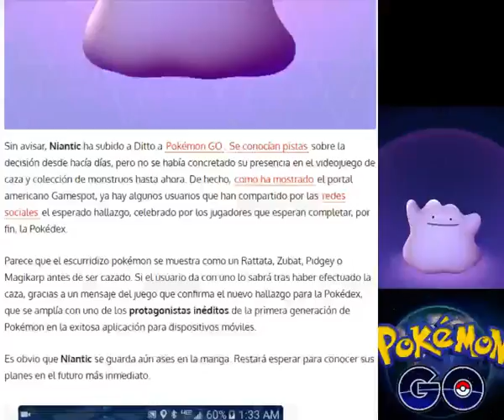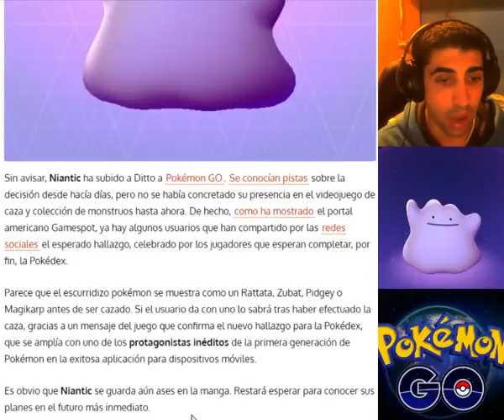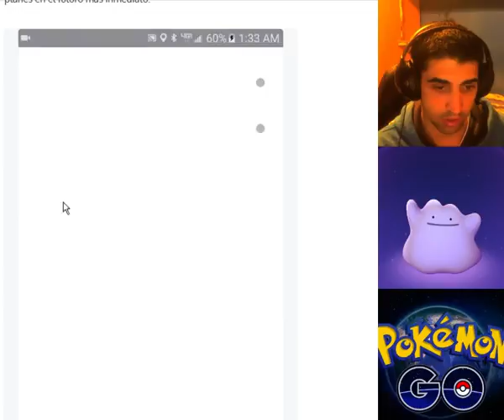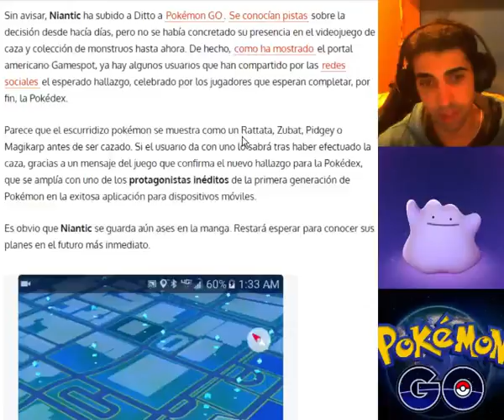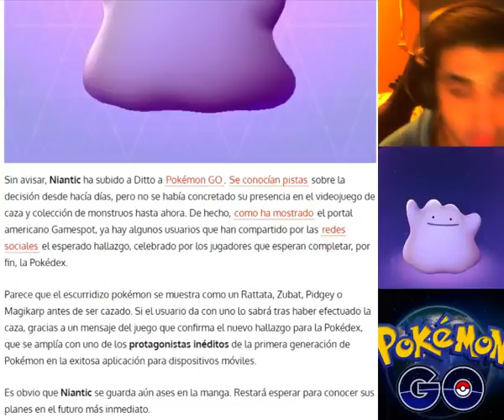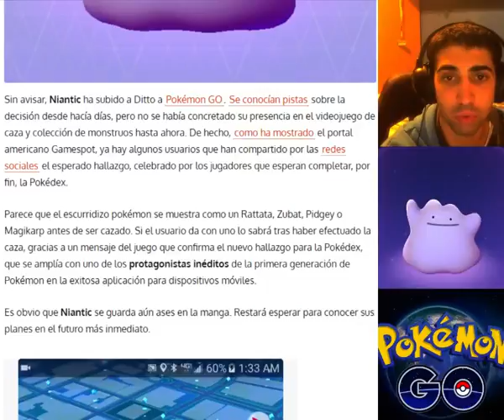¡UN DITTO SALVAJE APARECIÓ! EL CAMALEÓNICO MONSTRUO LLEGA A POKÉMON GO